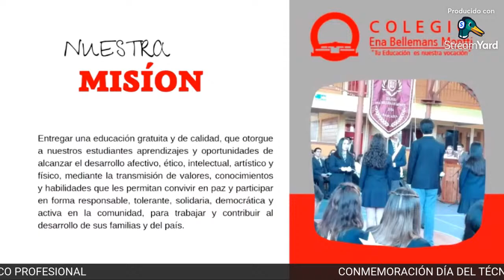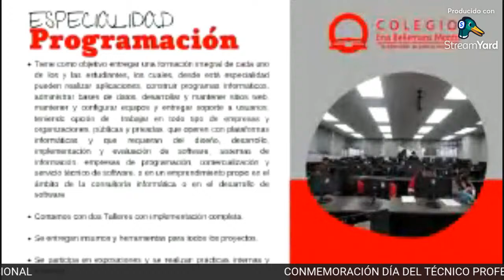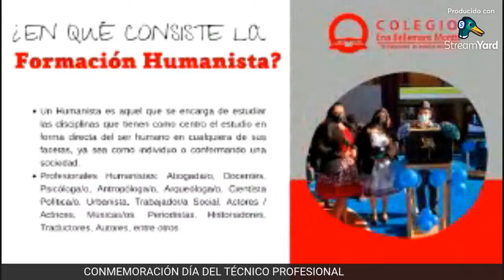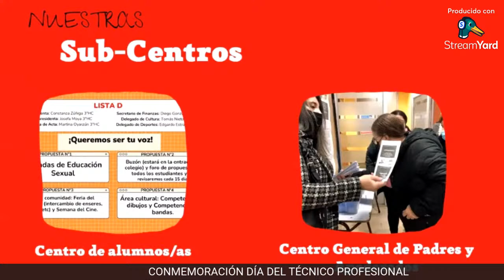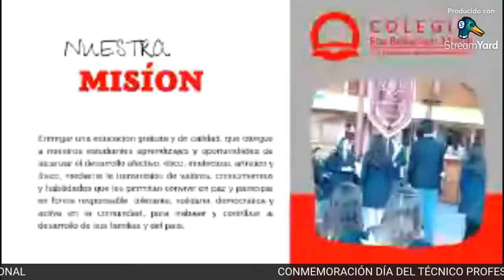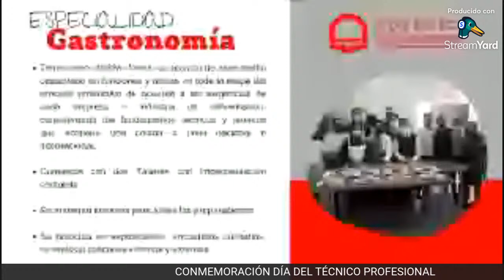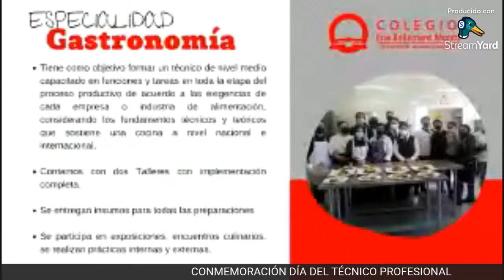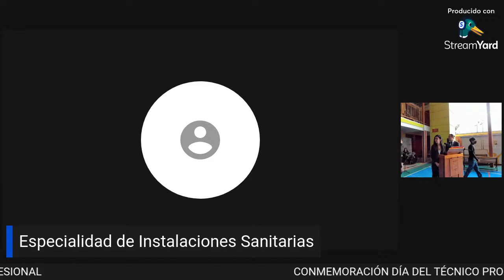Conmemoración Día de la Educación Técnico Profesional